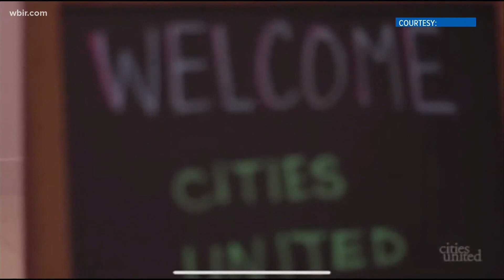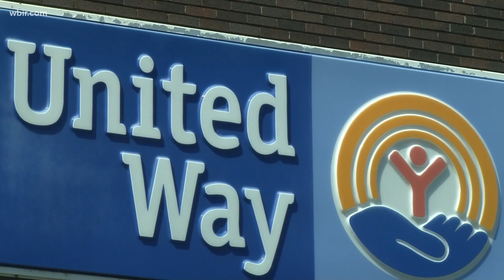Community changes since Janaria Muhammad's death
Janaria's parents remember her 5 months after she was killed in a drive-by shooting.